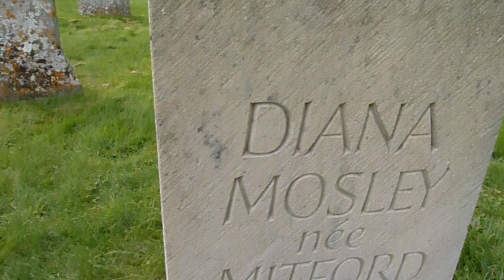Graves of Nancy, Unity & Diana Mitford at St Mary's Church, Swinbrook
There is a Mole on Nancy's Grave which was apparently the family's emblem. The three sisters are re-united after so much turmoil & strife. The nearby Swan Pub is dedicated to the Mitford Family. Today 24 Sep 14 Debo the youngest sister has sadly also passed away. Swinford is net to  the River Windrush and is really in the most beautiful location with many circular walks possible. Pamela is also buried in the graveyard but I didn't know her headstone is separate.

On Unity's headstone 'Say not the struggle naught availeth.'

I have made an improved video with all the Mitford graves at Swinbrook including Pamela and their parents Lord & Lady Redesdale.

Nancy is back in the news with the recent production of Pursuit of Love. by the BBC which is based on her book.